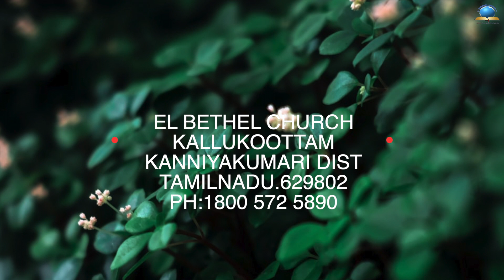இன்றைய வசனம் [07/09/2022] - Today Bible - Tamil Bible Verse